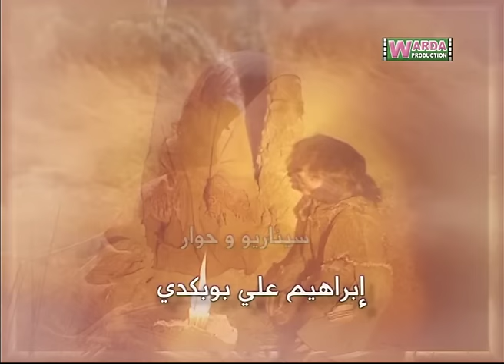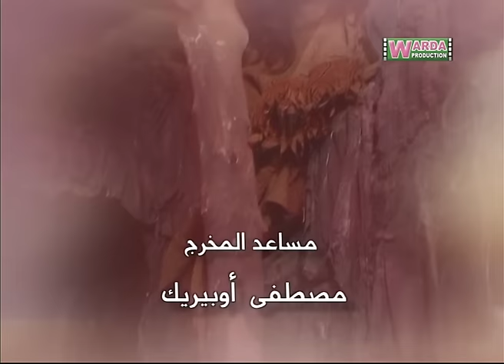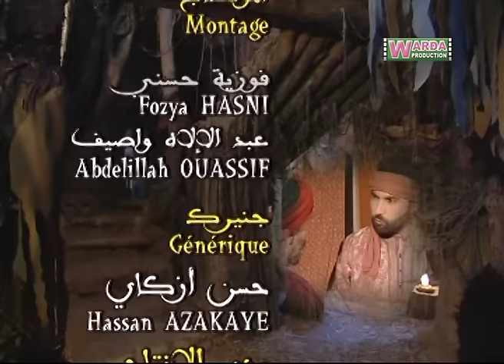Romana O Brtal Ep. 02 رمانة و برطال الحلقة